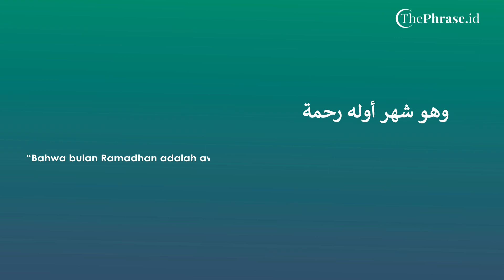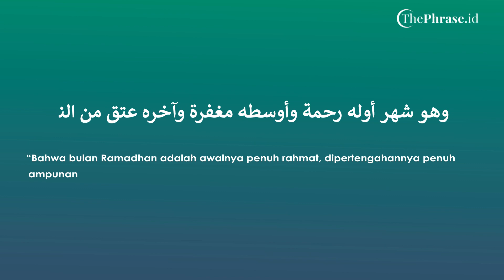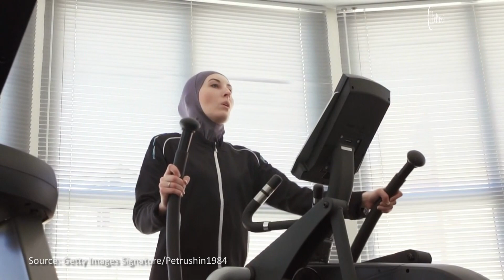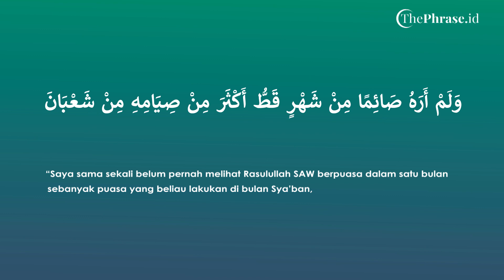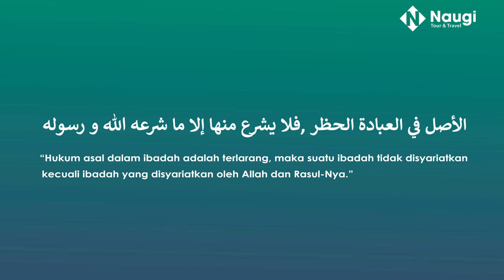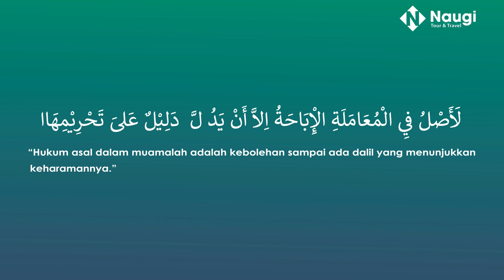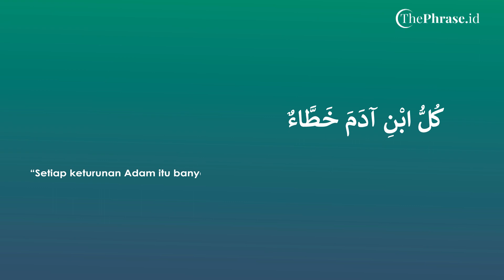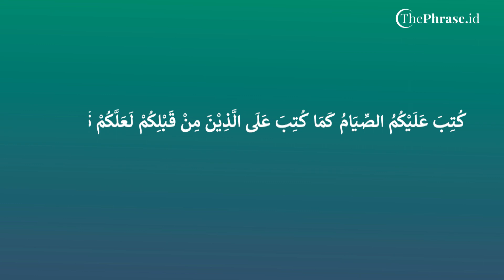Persiapan Sambut Ramadhan 1444 H l Untaian Hikmah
Sobat ThePhrase, Ramadan merupakan bulan penuh berkah. Banyak keutamaan dan fadhilah yang datang bersamanya. Oleh karena itu, kita sebagai umat muslim hendaknya mempersiapkan diri semaksimal mungkin menyambut datangnya bulan suci tersebut.